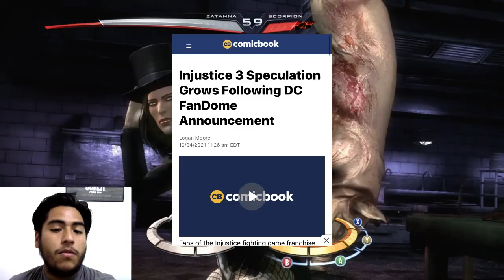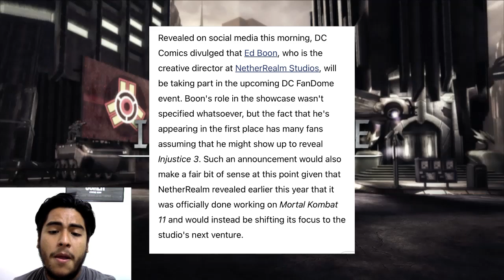New Netherrealm Studios Game (Injustice 3) Reveal Confirmed @DC Fandome?! (October 16th)